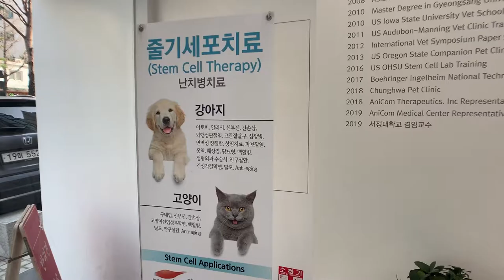루디살려!! 주사맞고 상남자를 포기한 루디ㅋㅋ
이번 영상은 편집하다 보니 기존영상보다 살짝 길어졌어요^^;;
그래도 루디루시의 다양한 모습들이 담겨있으니까 즐겁게 봐주셨으면 좋겠어요^-^
매번 응원해주시는 구독자 여러분들 감사드립니다.

Place
-애니컴메디컬센터

-잠시만 백수 이모
-애니컴메디컬센터 모든 선생님들
-루디미용쌤